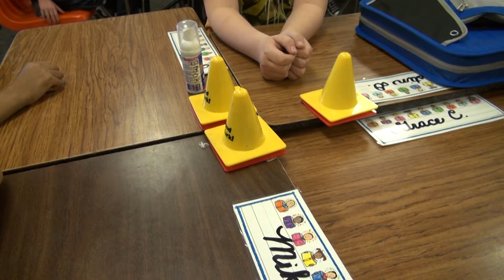Walt Layton PTA